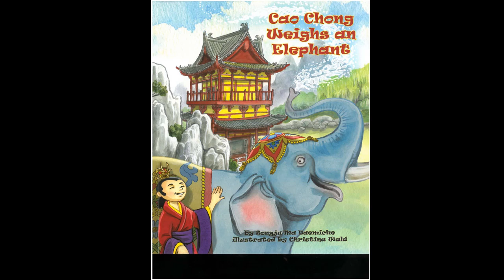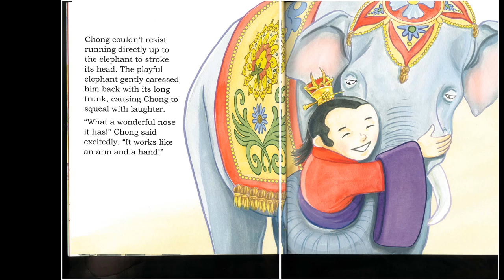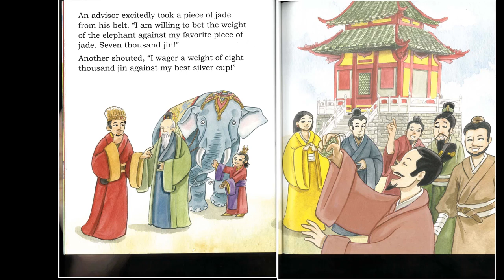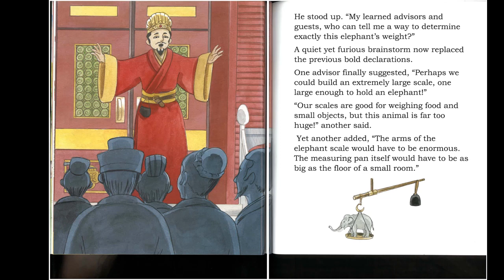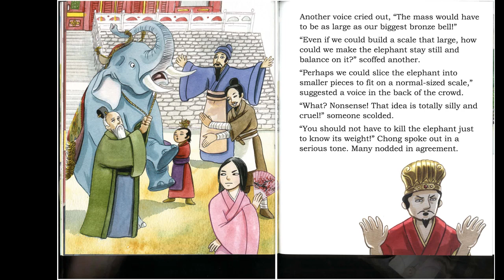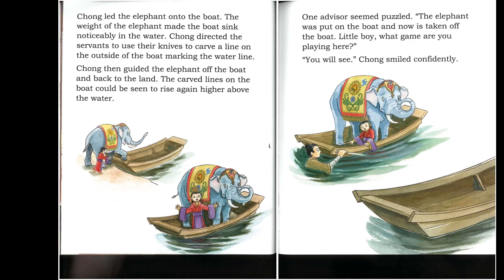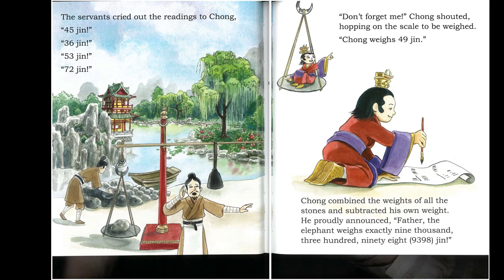Cao Chong Weighs an Elephant